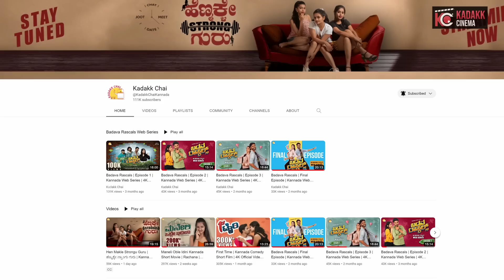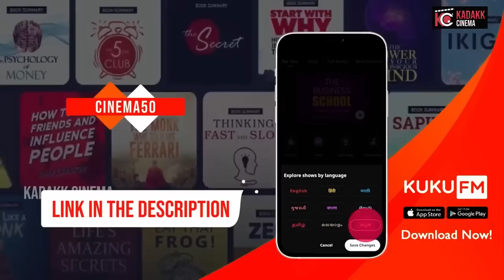First Day 100 crore Grossers | TOP 5 HIGHEST COLLECTION ON DAY 1 |KGF2 | PATHAAN| Kadakk Cinema